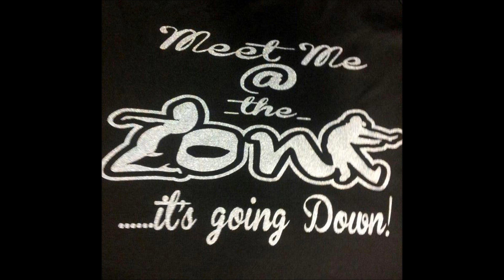A.C.S. Mitchellville 12 & The Incredible Step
After class session with Will Baker